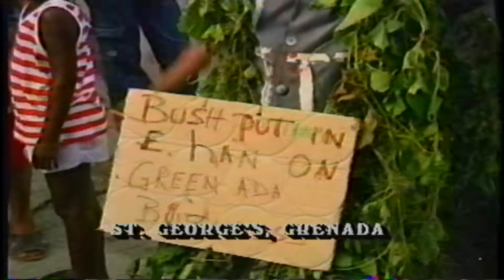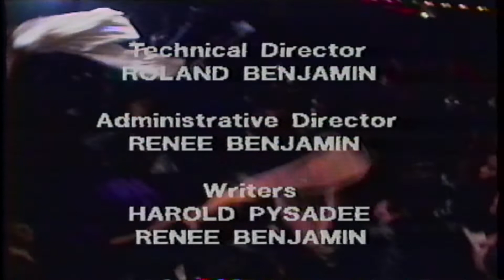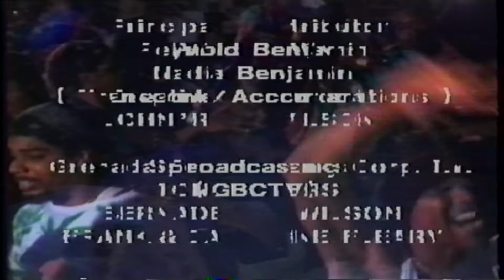G.B.T.V. CultureShare TV SHOW ARCHIVES 1993: EP#032793 (HD)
Host.. HAROLD PYSADE